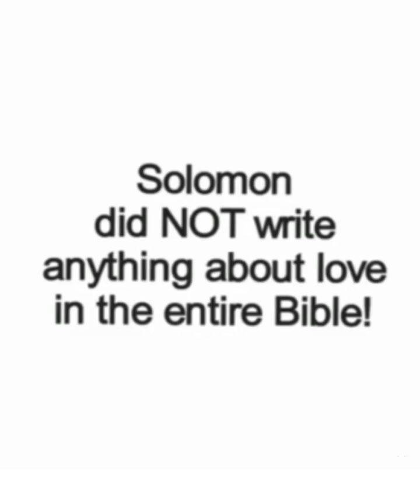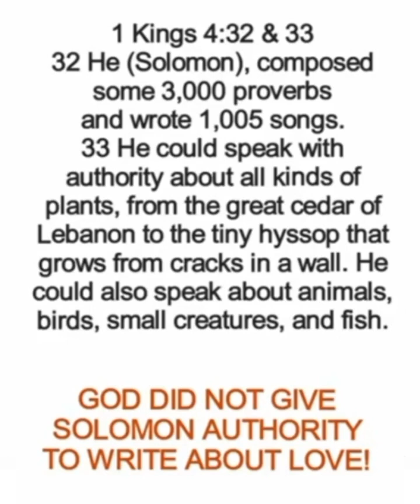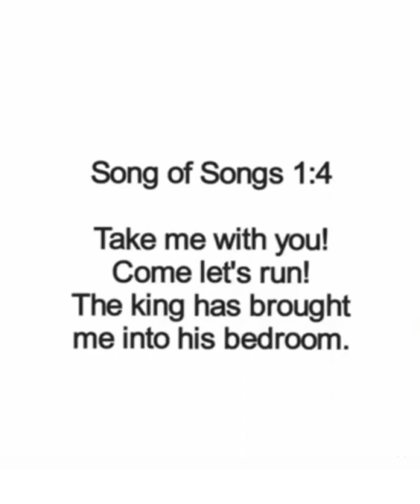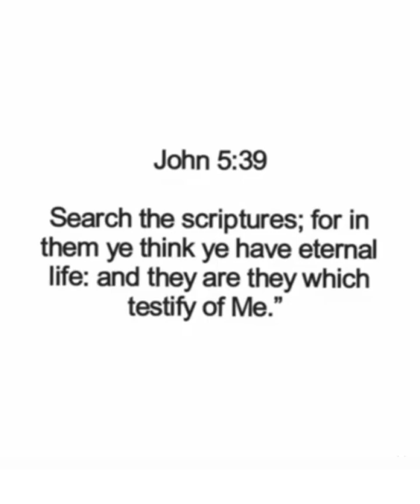Solomon had a spirit of lust, thus God did not allow him to write about love - By Linda Kumm.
WHAT WE DO AS A MINISTRY:

LINDA & MARIUS MINISTRIES:
Roodepoort, South-Africa.
OUR SERVICES:
We minister and flow in the following annointings:
*  Teachings and discipleship on Deliverance & Spiritual Warfare.
* Kingdom Business Councelling.
*  Believer’s Baptisms.